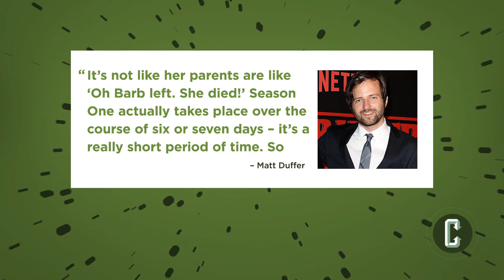Stranger Things Season 2 Promises Justice for Barb | Collider News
Natasha Martinez with Collider News breaks down the comments made by the Duffer Brothers about the character of Barb not being forgotten when they revisit 'Stranger Things' for season 2.